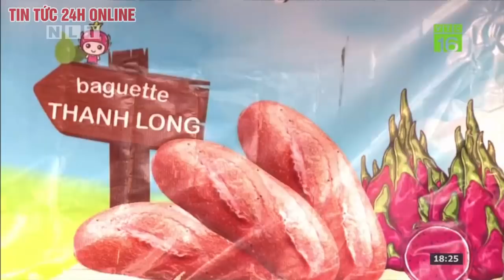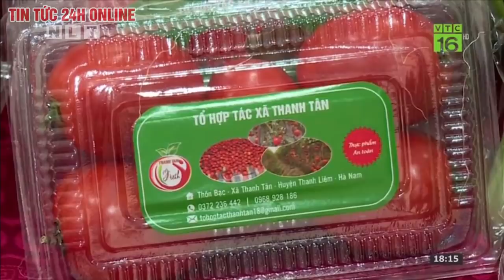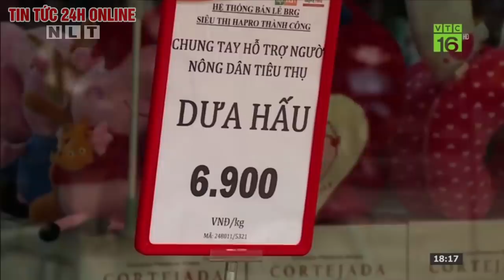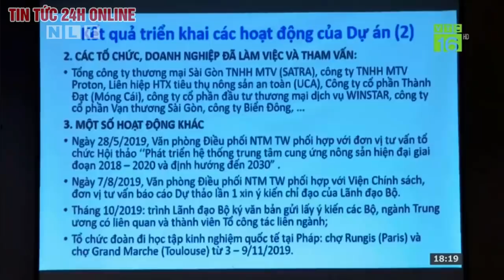Bản tin Thời sự Nông thôn ngày 23/02/2020 | Tin tức Việt Nam mới nhất | Tin tổng hợp | Tin tức 24h